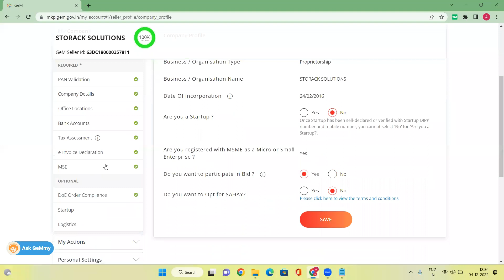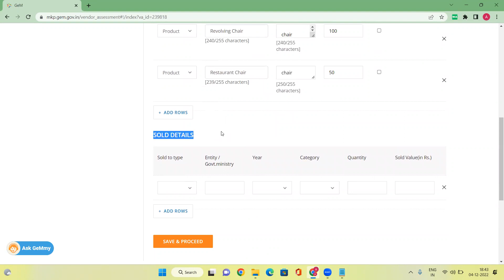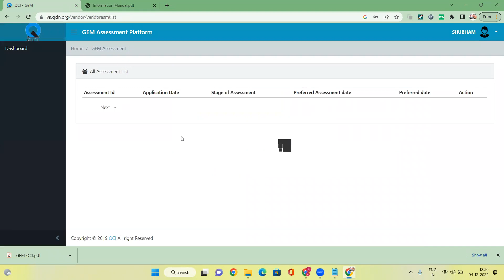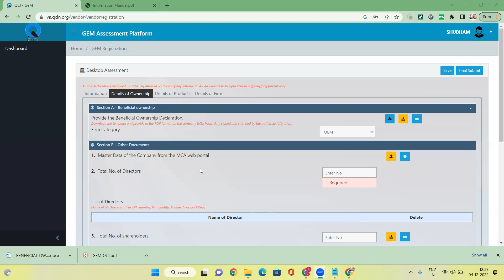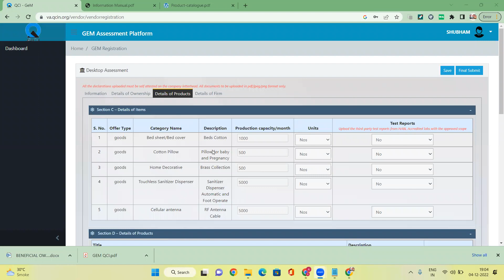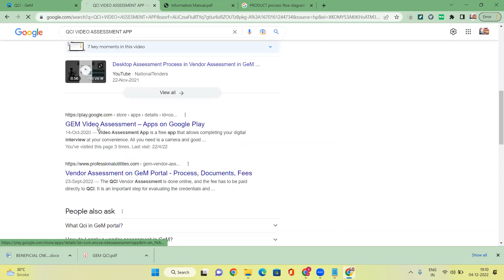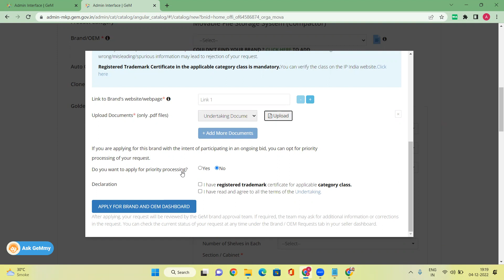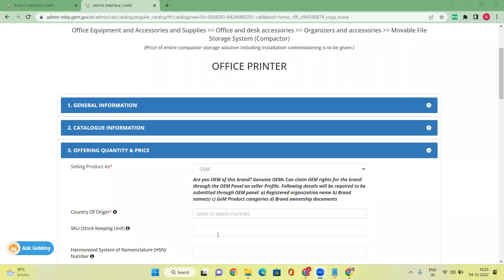GEM OEM AND VENDOR ASSESMENT